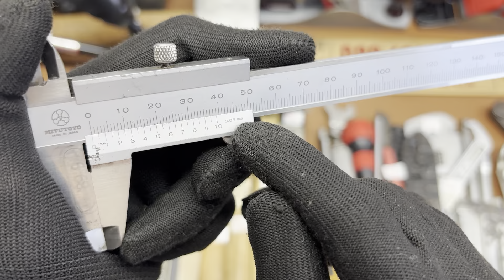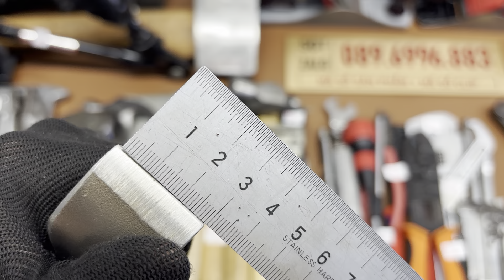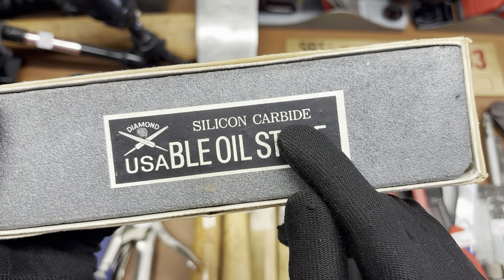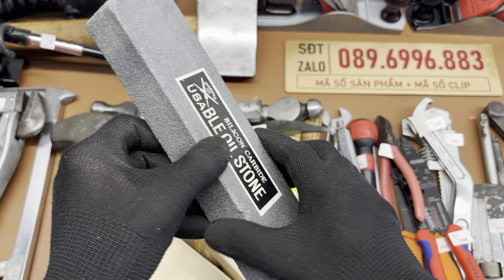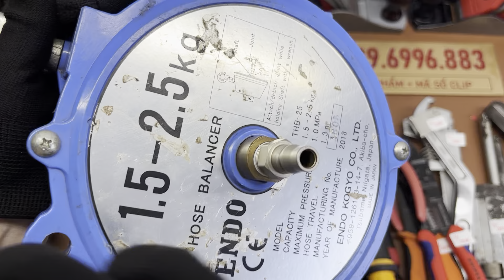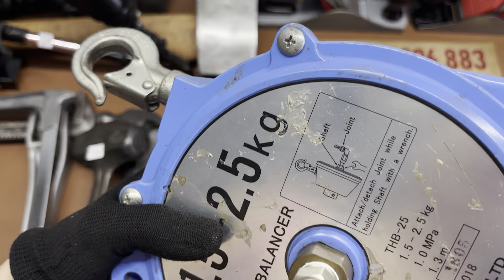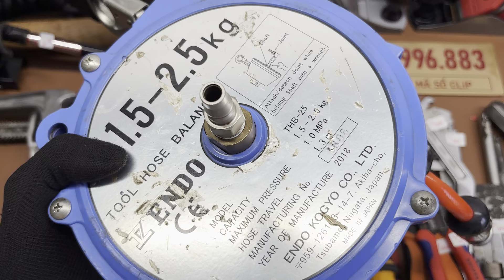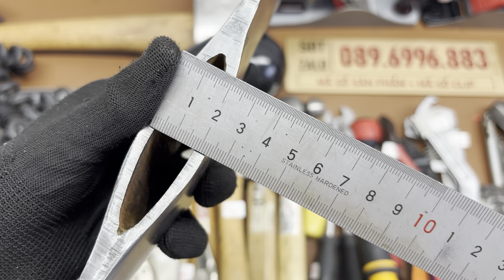Đồ Nghề Bãi Tuyển Chọn Nhật, Mỹ, Đức,… [Clip 45 - 089.6996.883]. Hand tools, japan, usa, germany